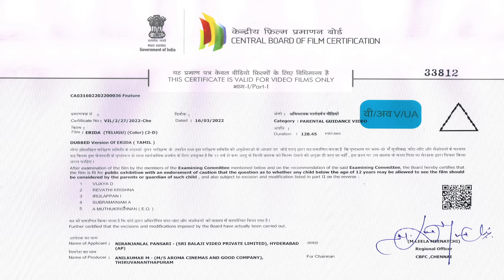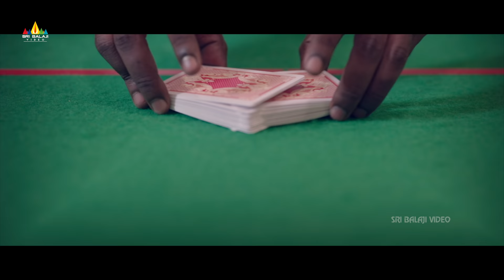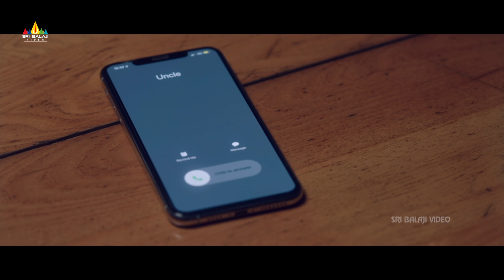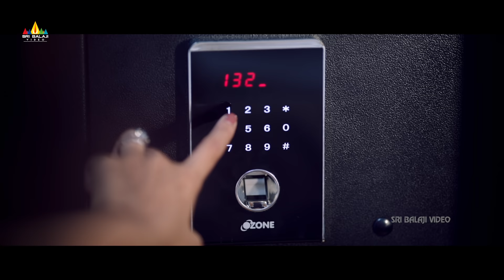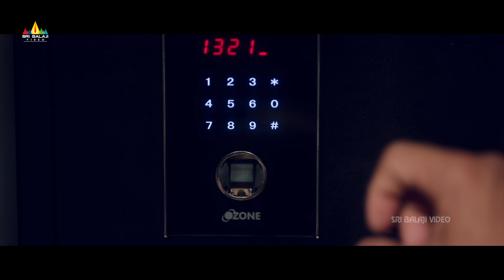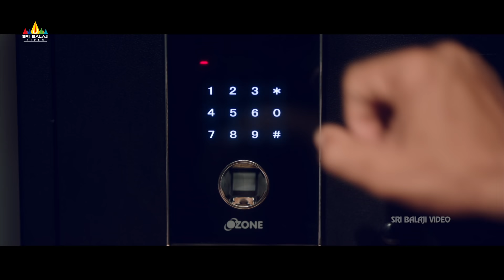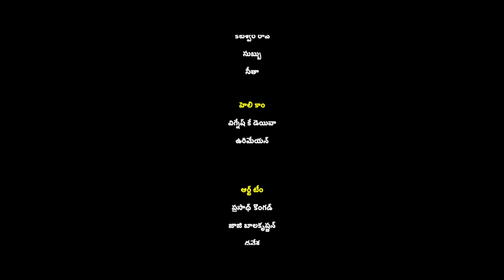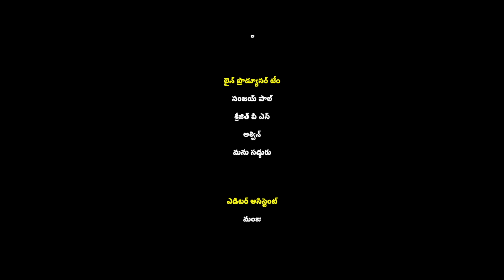Erida Latest Telugu Full Movie | Samyuktha Menon | New Full Length Movies@SriBalajiMovies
Watch & Enjoy 'Erida' (4K UHD) Latest Telugu Full Movie with 5.1 Audio on@SriBalajiMovies

Erida movie ft. Nassar, SamyukthaMenon, Kishore Kumar, Nizhalkal Ravi, Hareesh Peradi, Hareesh Raj, Dharmajan Bolgatty & others Directed by V.K.Prakash, Produced by Niranjan Pansari.

Story : A wealthy man offers his beautiful wife as a bet in a high stakes poker game which leads to a dangerous play of hate, deception and murder. A wealthy man offers his beautiful wife as a bet in a high stakes poker game which leads to a dangerous play of hate, deception and murder.